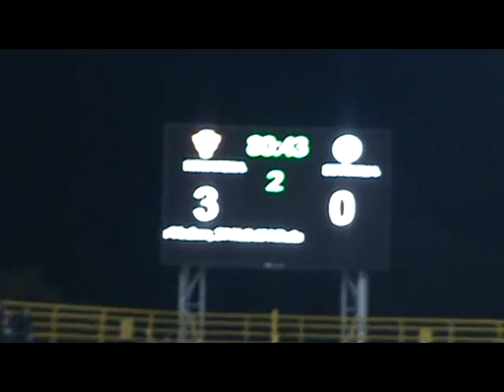Hrvatska-Estonija 3:1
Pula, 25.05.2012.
Nogomet, pripremna utakmica za Europsko prvenstvo.